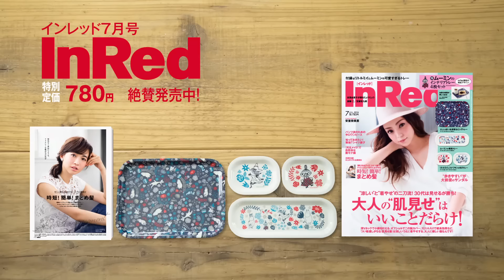InRed2016年７月号TVCM